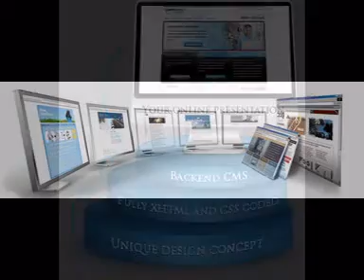Website desiging web desiging call 9989197233website design web design web services web hosting vizag visakhapatnam website desiging web desiging